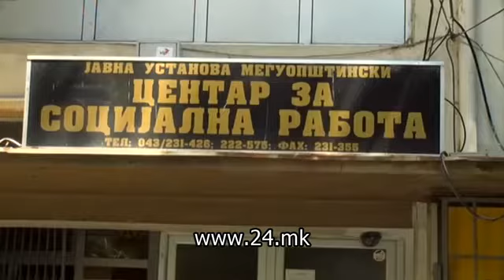Царовска: Се утврдуваат евентуални пропусти за случајот со настраданите деца во Велес